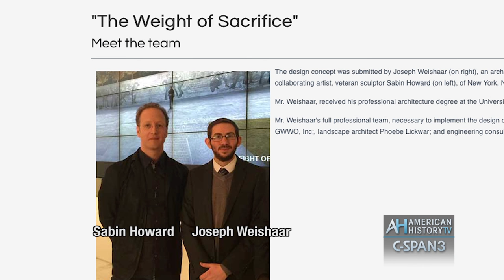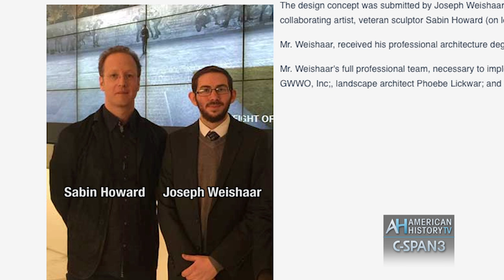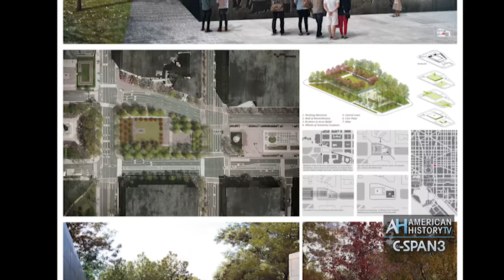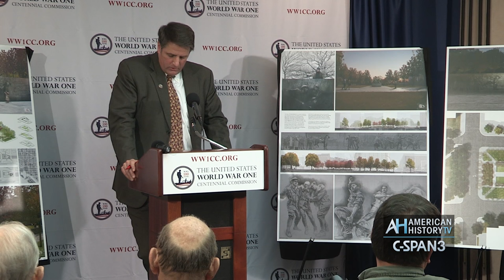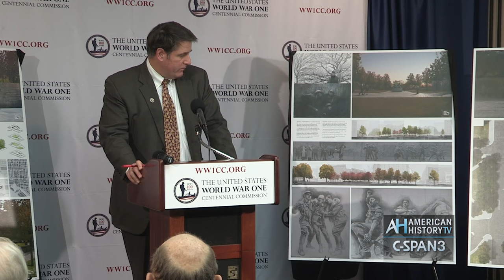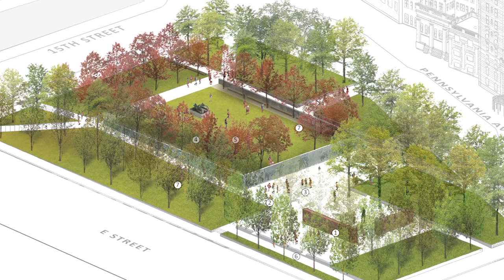WWI Memorial Design Announcement (1-26-16)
WATCH the entire event by the U.S. World War One Centennial Commission SUNDAY at 5pm ET on C-SPAN3